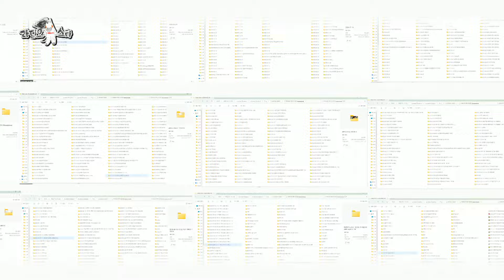[라디오스타] 이경규에게 당하는 아버지를 구해 낸 당돌한 꼬마😆 육아 난도 최상의 딸이었던 시은🔥, MBC 240228 방송